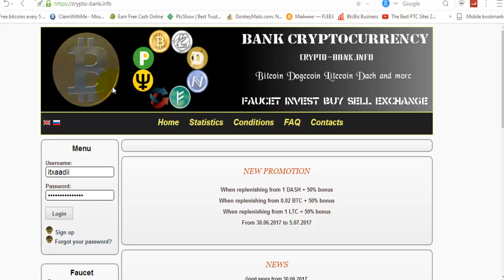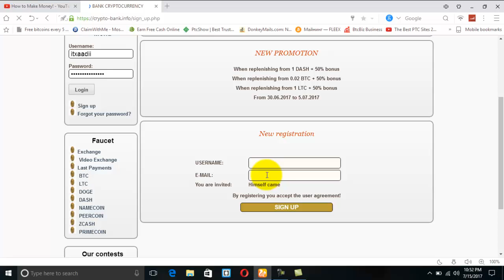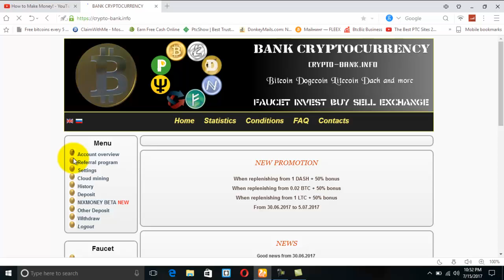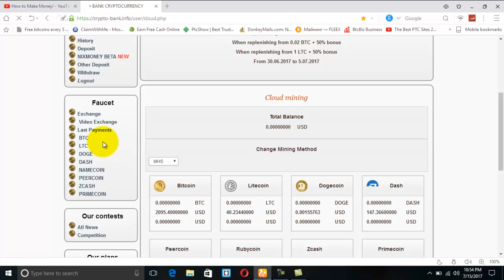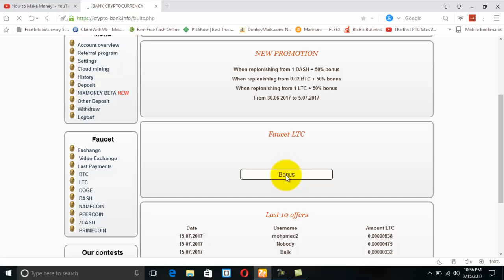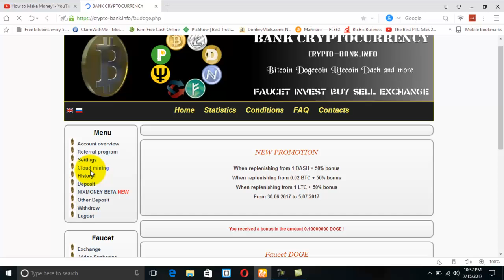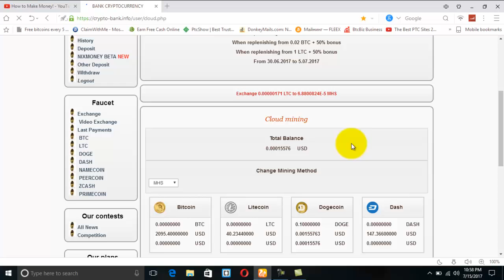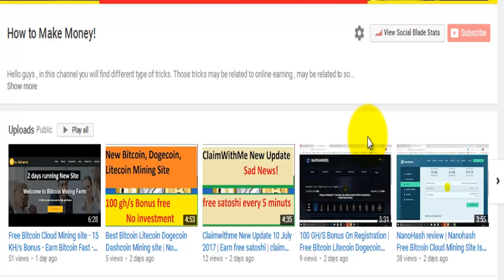Bankcryptocurrency New Bitcoin Cloud Mining Site-Daily Faucet Claim-No Investment